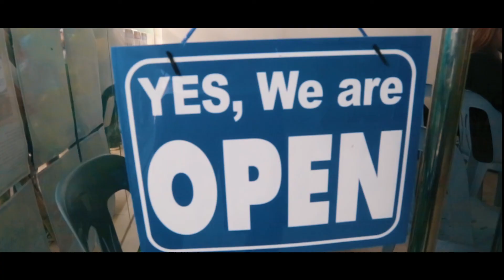GUIGUINTO BULACAN BRANCH OPENING